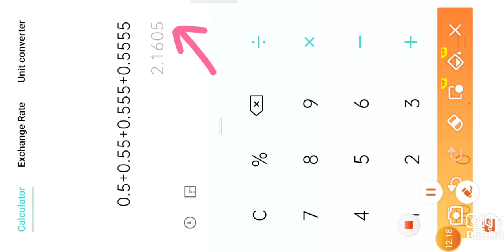// multiply by two digits numbers with 1 in its unit place// addition of decimal